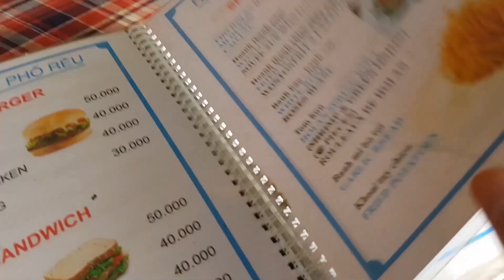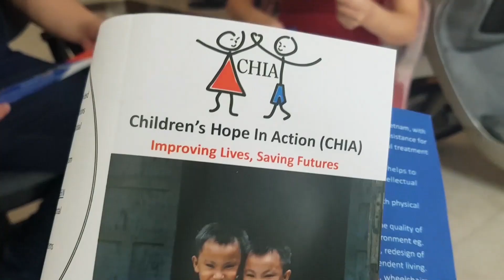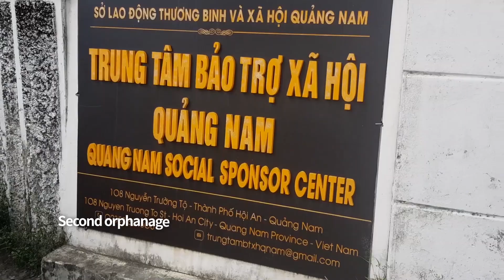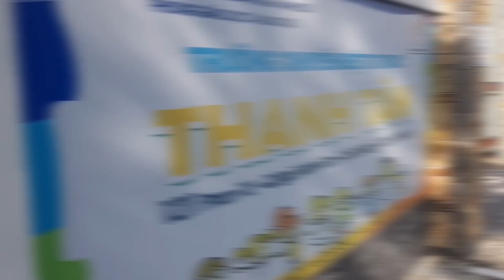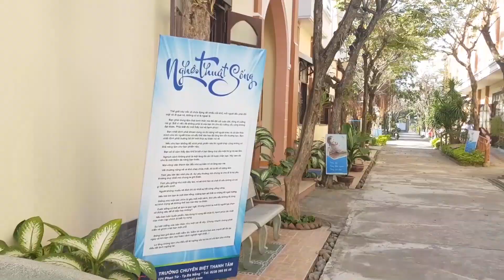많은걸 느낀 베트남의 아동 복지 시설인 보육원 방문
안녕하세요! 한복남입니다~~!

오늘은 떠오르는 관광 국가, 베트남에서 관광명소가 아닌 곳을 방문했습니다.
현지에 있는 아동 복지시설인 보육원에 가보았는데요, 많은걸 느끼고 생각을 했습니다.

화려한 관광명소 뒤 평소에 우리가 잘 생각해보지 않았던 곳을 한번 둘러보는 건 어떨까요?